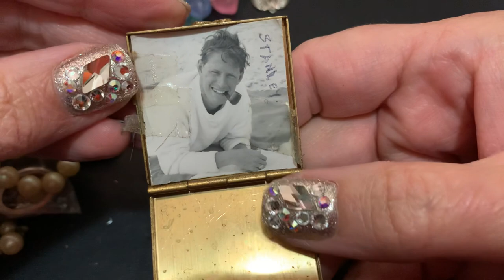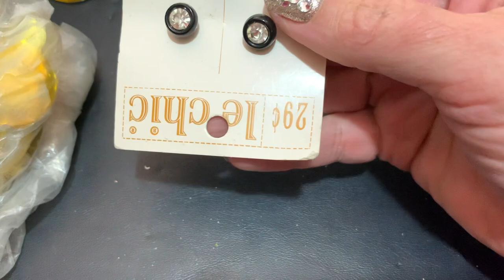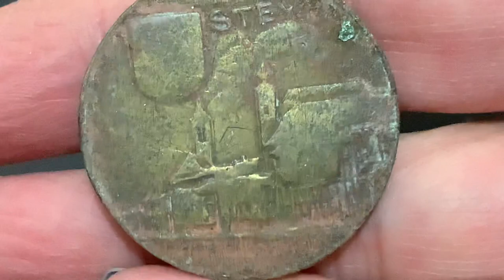Vintage jewelry haul Vintage jewelry bag unbagging # 108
What do you think about these bags? Pretty good in my book ! I loved the disc earrings with rhinestones but a little worried i’d catch something lol. lots of interesting items . giveaway soon and listing big lots on my ebay . if you need to get in touch with me I will answer you as soon as humanly possible at

I do have an eBay and Etsy store the links are in the about tab on my YouTube please let me know if they are not getting you there . thank you .